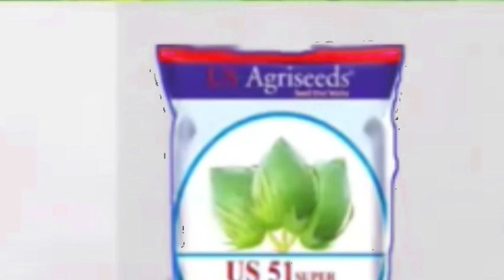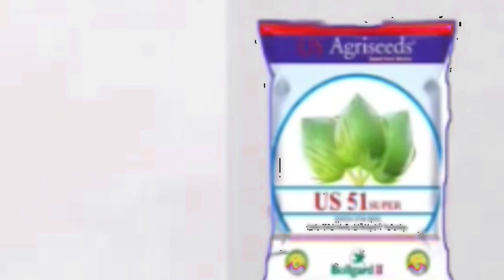कपास नरमे की ज्यादा उत्पादन वाली किस्में । बुआई में डाले ये खाद । uriya । Rasi 776 । Rasi 773 । US51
खाद
MOP
DAP
SSP
यूरिया